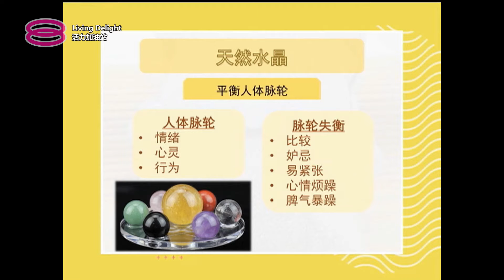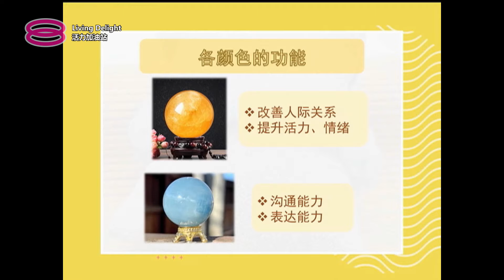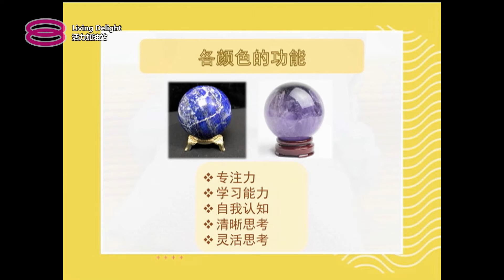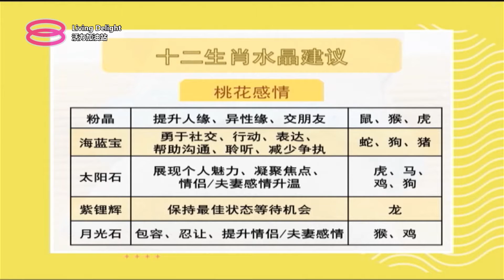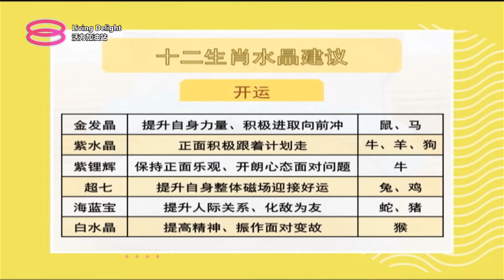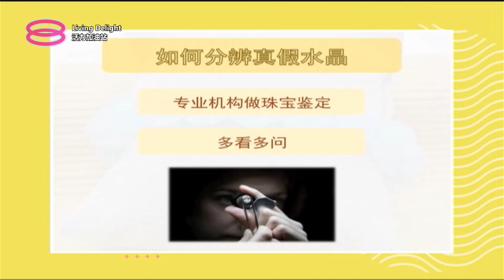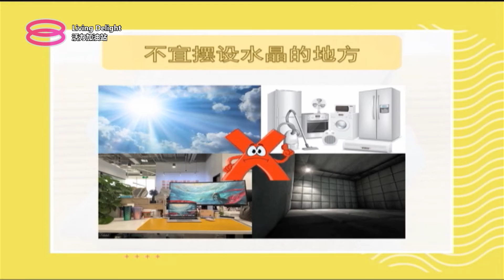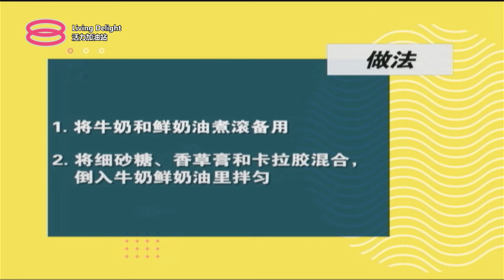活力加油站 Living Delight (2022) | 2022年2月10日: 水晶竟能改善运势？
主持人：秦雯彬 ＆ 苏进川

 今日主题：
 ● 水晶竟能改善运势？
 ● 十二生肖水晶分解
 ● 水晶正确使用方法
 ● 健康好煮意